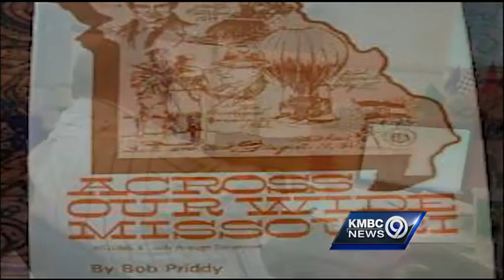Missourinet's Bob Priddy signs off after 4 decades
Bob Priddy, who spent four decades on the air covering Missouri and Missouri politics has wrapped up a stellar journalism career.